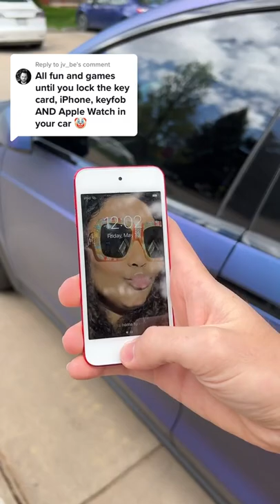Discontinued Ipod Touch - Tesla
Welcome to GEN Z TECH! The channel where the future begins!  🛸 🚀

Credits to: @marketing_guy from tiktok

Learn about all the updates of the newest Tesla models, the most futuristic-looking Cybertruck visions, the plans of conquering Mars by SpaceX 👨‍🚀, Starlink's endeavor in space 🛰️, and other sustainable technological developments from Elon Musk, Jeff Bezos, and many more!

GEN Z TECH! The future is yours, the future is NOW! 🌠